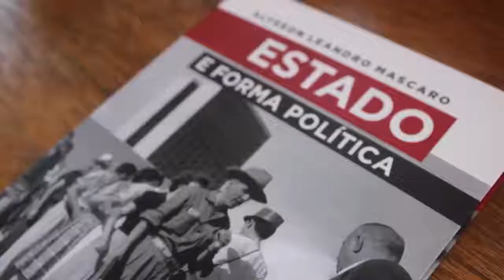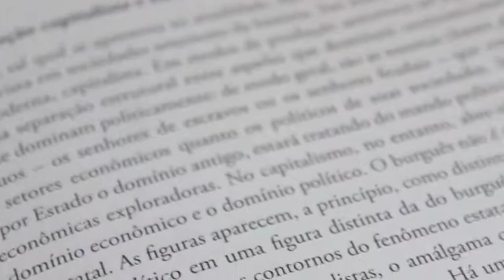Curso introdução a Pachukanis | Aula 6: Leituras de Pachukanis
Este é o sexto vídeo do WebCurso de introdução à vida e obra de Evguiéni B. Pachukanis! Toda semana, publicaremos uma nova aula ministrada pelo professor e filósofo do direito Alysson Leandro Mascaro, responsável pela revisão técnica do livro TEORIA GERAL DO DIREITO E MARXISMO, obra mais importante de Pachukanis. Não perca!

📚 SOBRE OS LIVROS

"Teoria geral do direito e marxismo", de Evguiéni B. Pachukanis
Obra de referência e maior marco da filosofia marxista do direito ganha edição especial com prefácio de Antonio Negri e textos inéditos de China Miéville, Umberto Cerroni, Karl Korsch, John Hazard, Carlos Rivera-Lugo, Dragan Milovanovic e Jean-Marie Vincent.

ONDE ENCONTRAR?

➊ Pachukanis e o marxismo

➋ Pachukanis e o direito

➌ Os fundamentos do pensamento pachukaniano

➍ Capitalismo e direito

➎ Pachukanis e a política

➏ Leituras de Pachukanis

➐ A recepção histórica da obra de Pachukanis